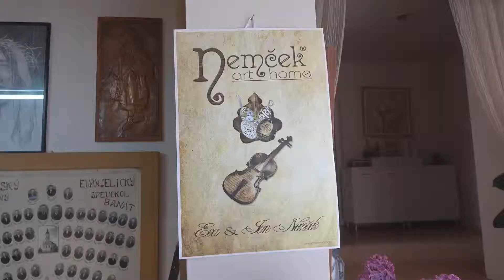Jan Nemček, graditelj violina, naš Stradivari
Jan Nemček je ponos Kovačice u kojoj sada živi, ali i čitave naše zemlje. Njegovim rukama izrađene violine stigle su u sve krajeve sveta.
Jan Nemček s ponosom kaže da je  graditeljstvo počeo samouk, iako se njegov stric u to vreme već bavio, prvi u familiji, tim zanatom. Umetnički zanat Nemček je toliko usavršio da je svojevremeno u Slovačkoj, u mestu Zvolenu, otvorio školu, koju je kasnije nastavio da vodi njegov sin, Jan Nemček junior.
Violine Jana Nemčeka imaju poseban zvuk. Stradivari iz Kovačice, kako su ga ljudi iz sveta muzike prozvali, misli da tu nema tajni, zapravo da je najveća tajna u izboru drveta.
U njegovu kuću u Kovačici dolaze turisti iz svih predela sveta. Znatiželjno slušaju njegove reči o tome kako pravi ove instrumente, osluškuju zvuk drveta od kojeg nastaju violine, a naročito uživaju kada zasvira Jan Nemček.
Njegova kuća će, verujemo, uskoro biti mala da primi sve one turiste koji će ga posećivati. Jer, upravo se privodi kraju ostvarivanje projekta "Eko Tamiš - Novi turistički proizvod" koji će turistima iz regiona, ali i iz čitavog sveta, ponuditi Kovačicu, kao i našeg Stradivarija.
Reč je o jednom od 32 projekta koji su odobreni za finansiranje u okviru Programa prekogranične saradnje Rumunija – Srbija. U ostvarivanju ovog projekta partneri su: Asocijacija Miltonija i Asocijacija za razvoj turizma u Županiji Timiš u Rumuniji, a sa naše strane: Pokret gorana i Centar volontera Pančeva i Privredna komora Srbije – Regionalna privredna komora južnobanatskog upravnog okruga.